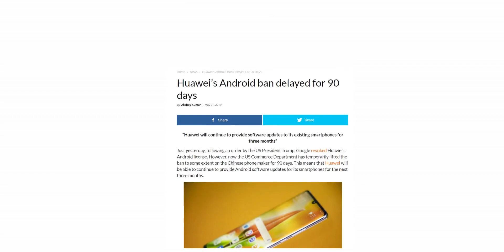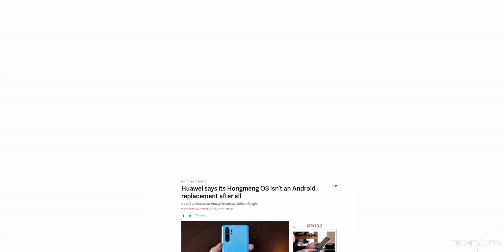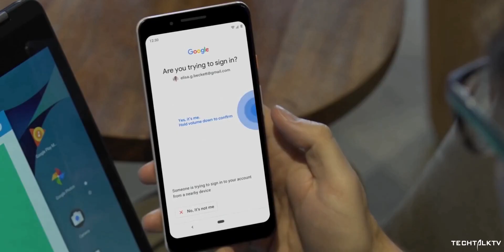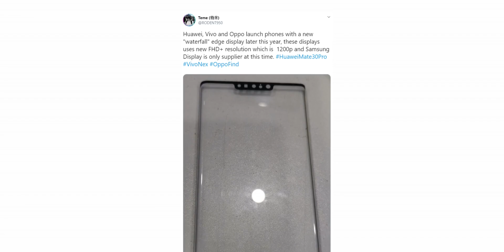Huawei Mate 30 Pro - THIS IS CONFUSING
Huawei isn't sure whether or not the Huawei Mate 30 Pro will have Android or Hongmeng operating system. Huawei Mate 30 Pro will be launched in October.